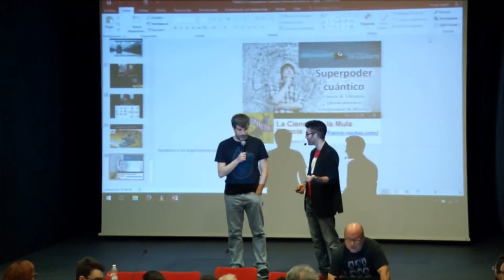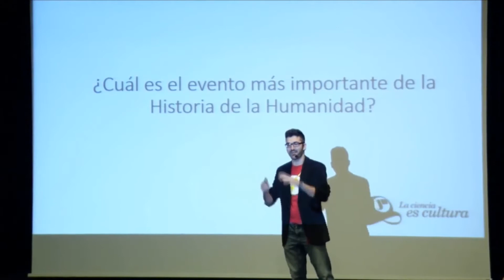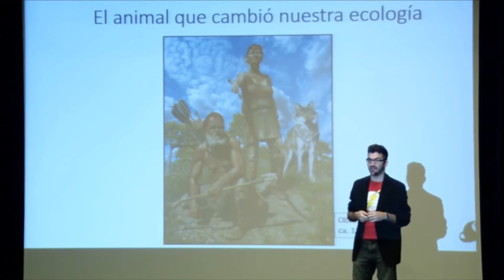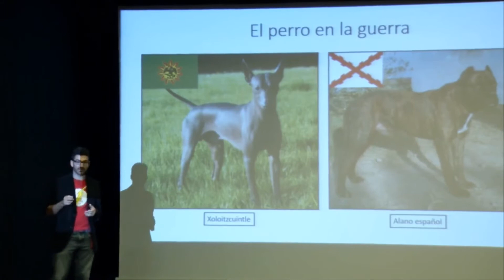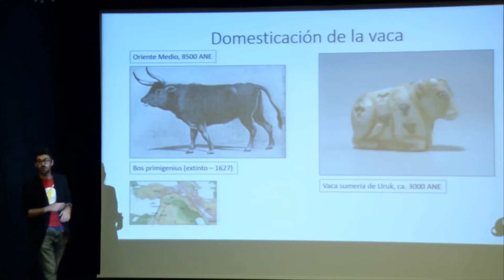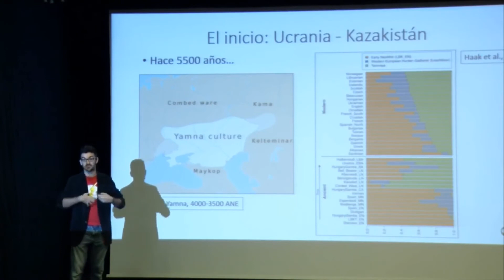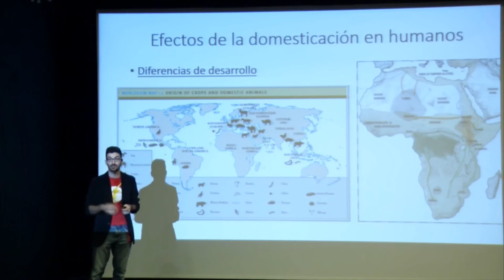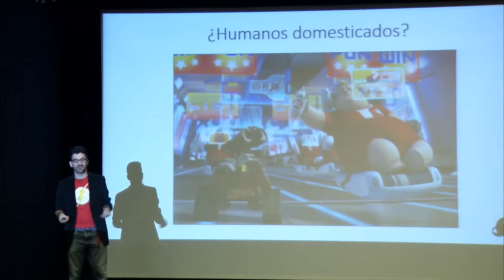Charla de Carlos Sarabia en Ciencia Jot Down 2017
Charla de Carlos Sarabia en el evento Ciencia Jot Down 2017 sobre los animales que nos domesticaron.